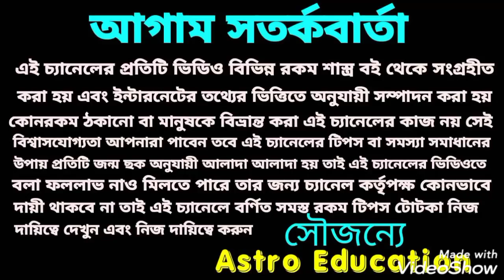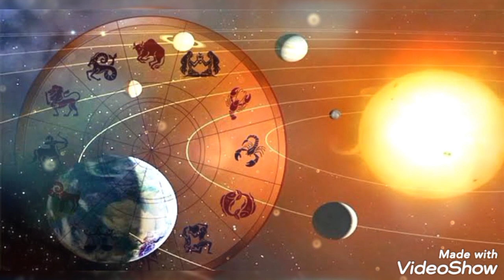সাপ্তাহিক রাশিফল! 15 - 21 February!